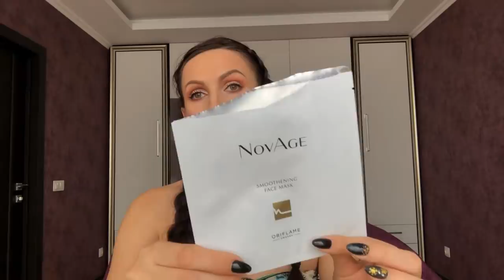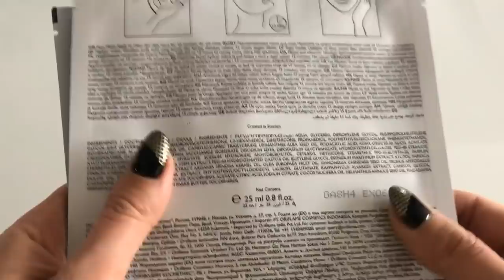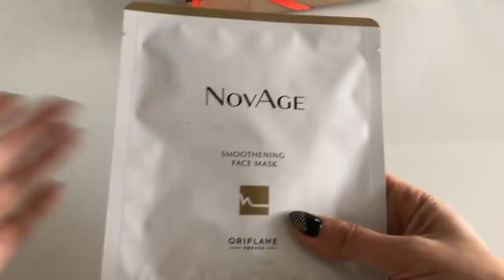Лучшая разглаживающая тканевая маска для лица - NovAge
Тканевые макси нового поколения со стволовыми клетками растений. Мой отзыв о новинке 2019 года.
Считаю что это одна из лучших тканевых масок, которую я пробовала. Эффект чувствуется сразу.

Новейшая технология создания ткани – тенсел создает особенный эффект «второй кожи», за счет этого маски не рвутся, прекрасно "приклеиваются" к коже, обеспечивая быстрое впитывание активных ингредиентов

Экстракт стволовых клеток растения синеголовника приморского  богат эфирными маслами, флавоноидами, фруктозой, полисахаридами, сахарозой, танидами, аскорбиновой кислотой. Этот комплекс обеспечивает быстрое восстановление клеточного дыхания, усиление обмена веществ, стимуляцию выработки структурных белков коллагена и эластина, мощную антиоксидантную защиту

Комплекс Moisture-Boosting быстро восстанавливает защитный водно-липидный слой, возвращает коже нормальный уровень увлажненности, предотвращает   первые появления признаков старения кожи (сухость, морщины)

Цена в каталоге без скидки 380р В 1 каталоге 2019 по акции 269р (Для зарегистрированных в Орифлэйм еще -20%)

Оформить постоянную скидку покупателя от 20% или стать партнером моей команды